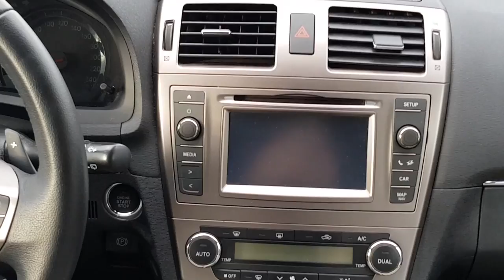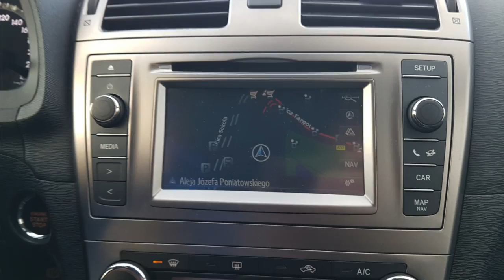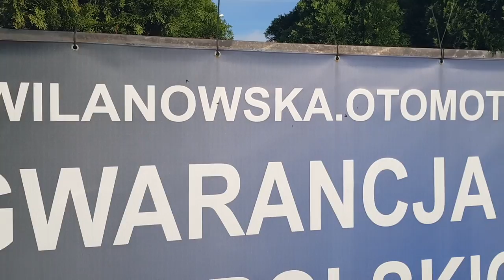Toyota Avensis Wagon 1.8 CVT 147KM (2014) ..::AMV#14::..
Niezawodność, niezawodność, niezawodność. Ale czy coś jeszcze?
Zapraszam na materiał poświęcony używanej Toyocie Avensis III generacji, wyposażonej w benzynowy silnik 1.8 oraz automatyczną skrzynię CVT.

Za pomoc w realizacji ogromne dzięki dla przeziębionego Michała :)

Miłego seansu